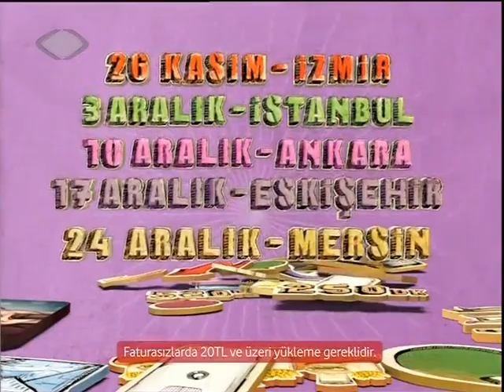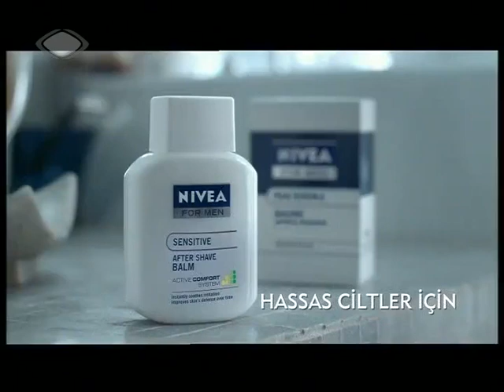EUROCHALLENGE: 2011-12 regular season - Besiktas vs BG Gottingen (Deron Williams 50 pts, 7/10 3pt)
Sykes 25 pts + 8 rebs
Hawkins 23 pts + 5 assists
Bailey 19 pts
Kemp 15 pts
Dale 15 pts
Ahelegbe 10 pts